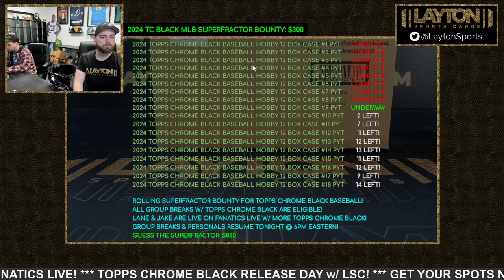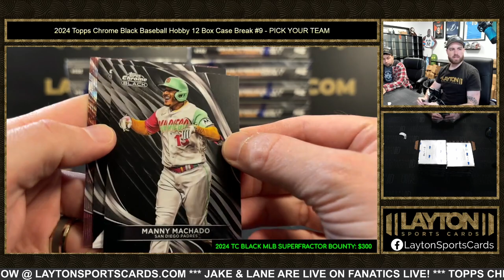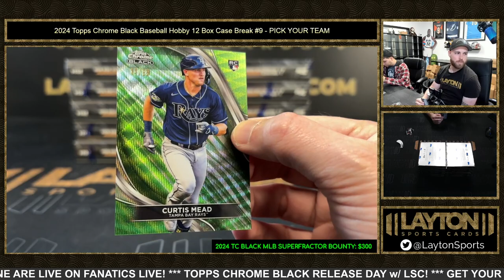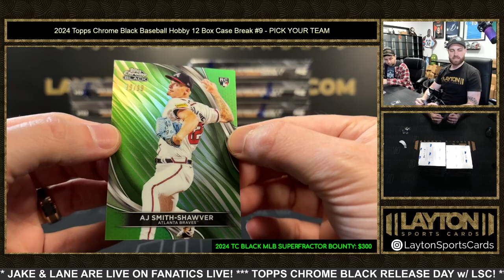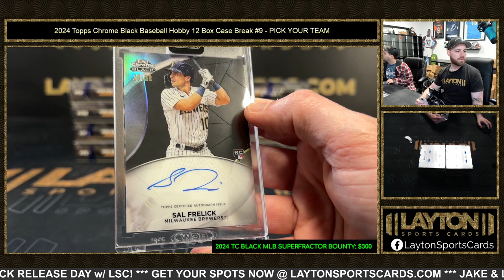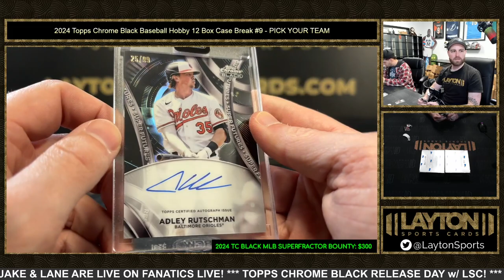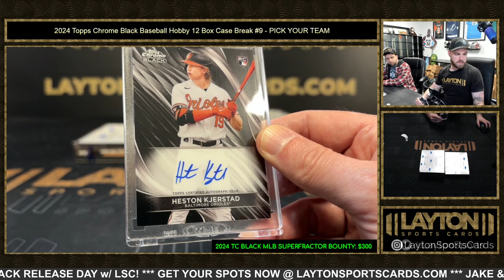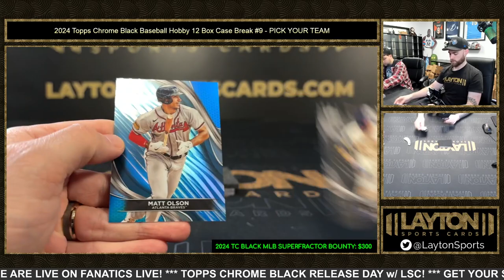2024 Topps Chrome Black Baseball Hobby 12 Box Case Break #9